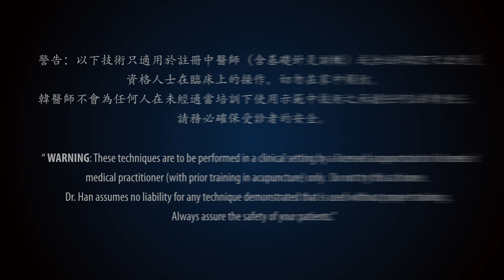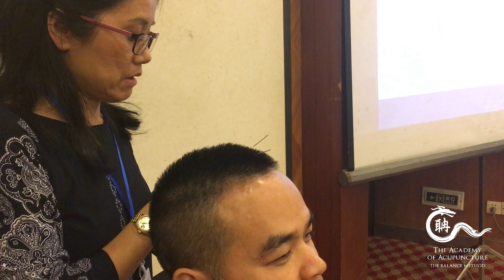Chronic CHEST PAIN on REN Mai -The Academy of Acupuncture Balance Method - Instant Results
韓玉齡醫師 -懷聃天應穴平衡针- 胸口痛
In this video, Dr Eileen Han treats chronic chest pain with Scalp Acupuncture.